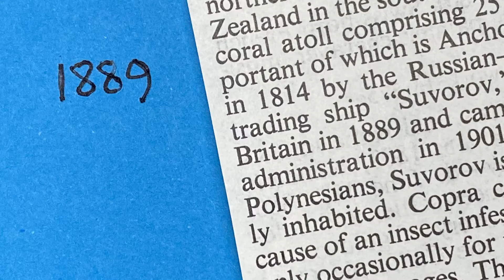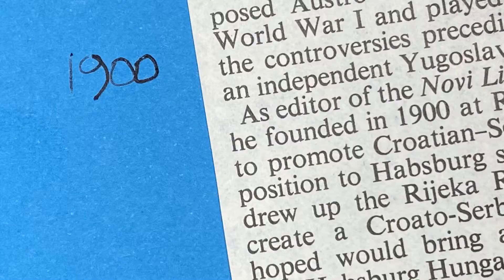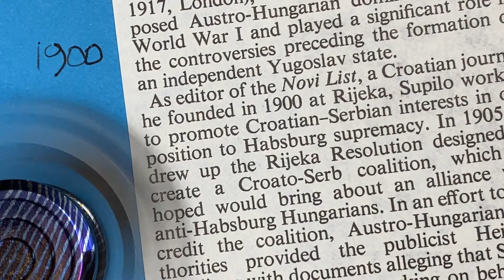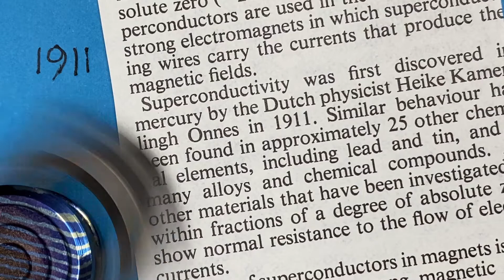Seven Years - Words & Numbers 30 second puzzle 0129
1889, 1763, 1853, 1896, 1900, 1869, 1911...
30 second puzzle with words that start with ‘S’
/  Encyclopedia Britannica / 브리태니커 백과사전